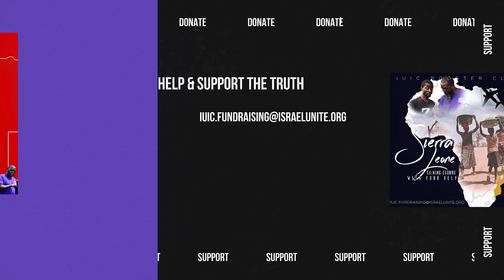IUIC | CHRISTIANS DO NOT KNOW THE BIBLE